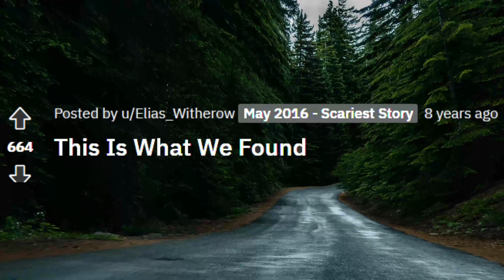Rule : Rules for night watchman. [ scary story from r/nosleep ]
Story Credit:
story posted by : u/Elias_Witherow